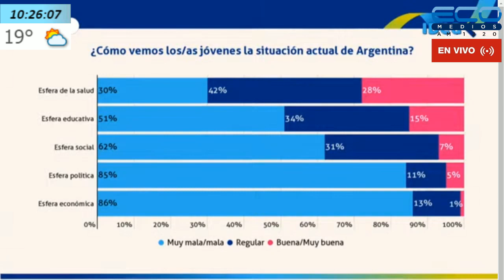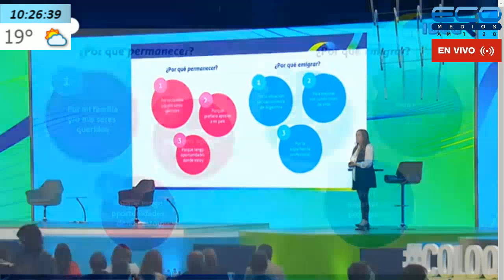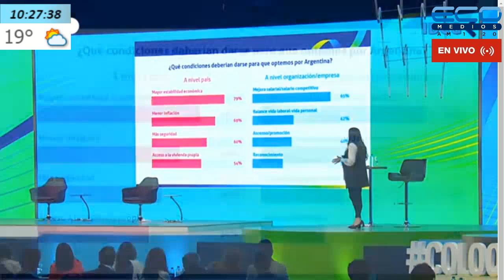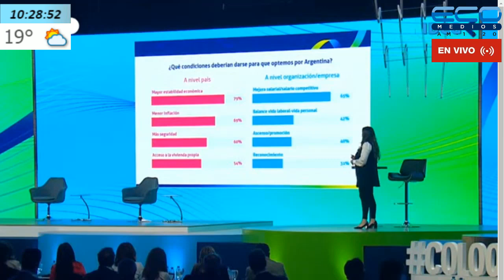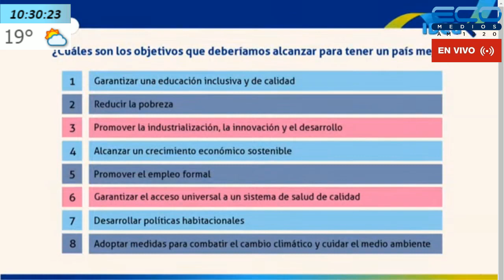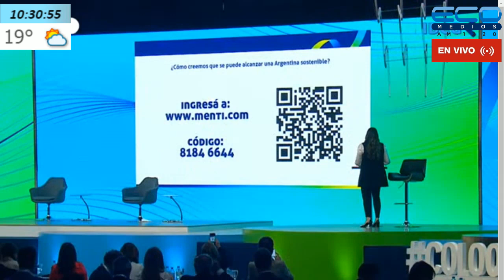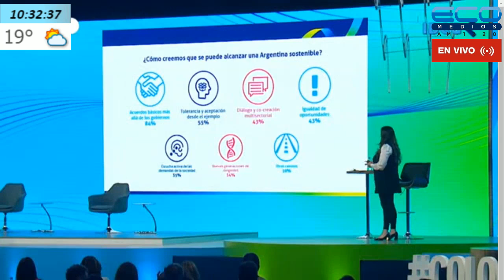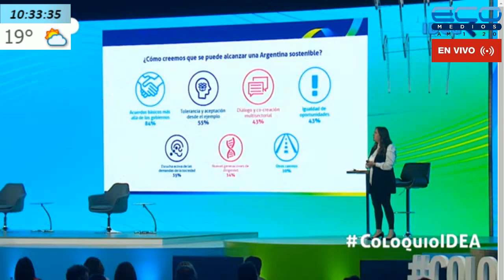Matías Bonelli desde Coloquio IDEA - 2° día